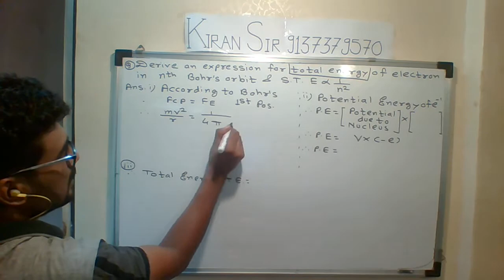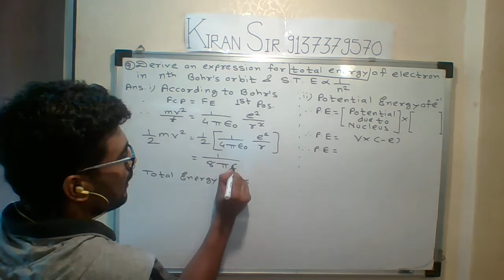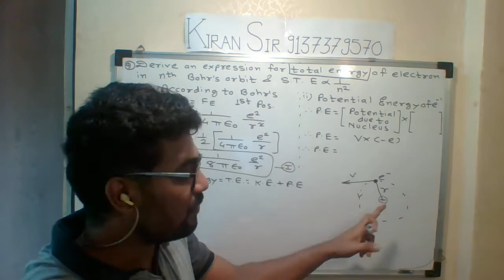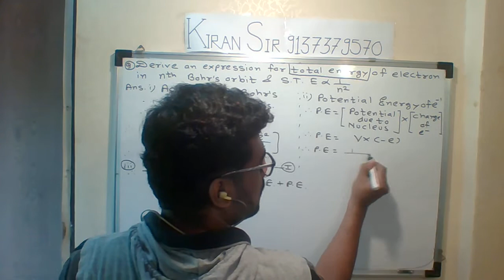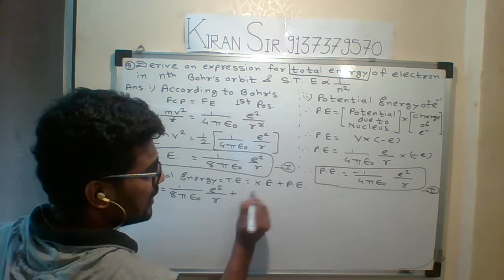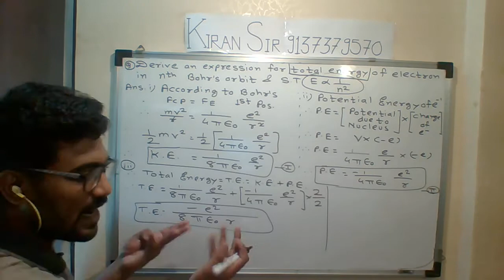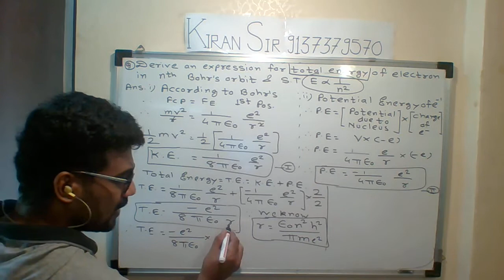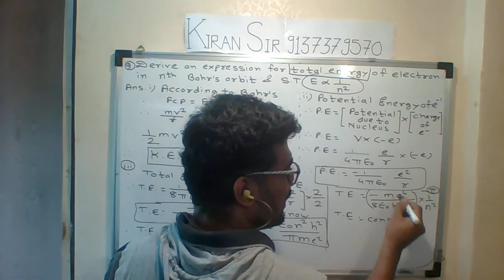DERIVE THE EXPRESSION FOR TOTAL ENERGY OF AN ELECTRON IN nTH BOHR'S ORBIT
STRUCTURE OF ATOMS & NUCLEI